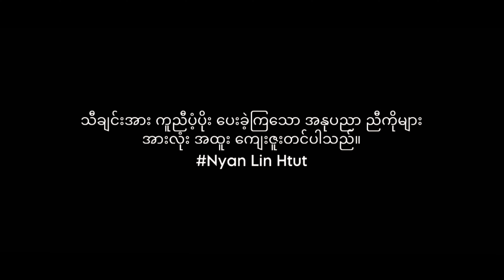ဉာဏ်လင်းထွဋ် - ချစ်သူများနေ့ သင်ခန်းစာ [Official MV]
Song - Valentine Lesson (ချစ်သူများနေ့ သင်ခန်းစာ)
Artist - Nyan Lin Htut (ဉာဏ်လင်းထွဋ်)
Composer - Nyan Lin Htut (ဉာဏ်လင်းထွဋ်)
Band - Ha Khoium